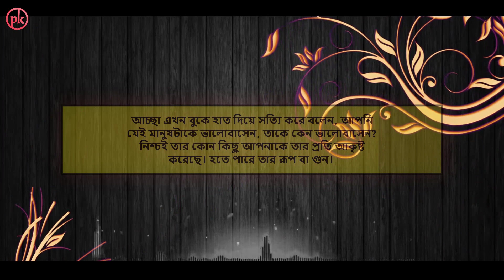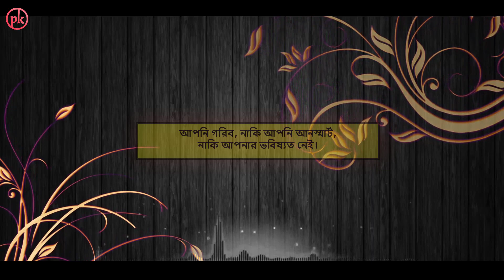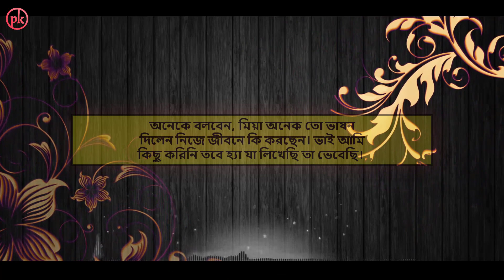প্রেমে ছ্যাকা খেয়ে থাকলে ভিডিওটি দেখুন💔💔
যারা প্রেমে ছ্যাকা খেয়েছেন তাদের জন্য এই ভিডিওটি.